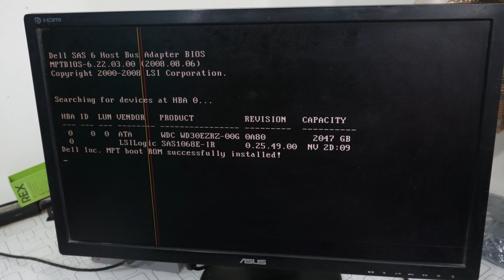Installing Graphic Card in Dell Precision T7500 | How to install Graphic Card in Dell Machine